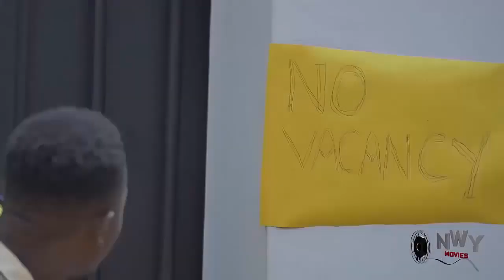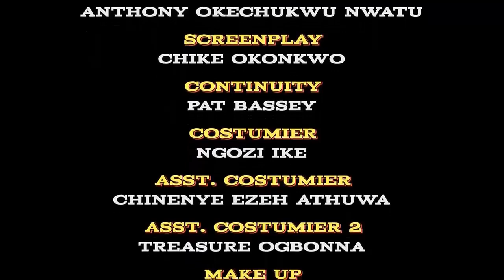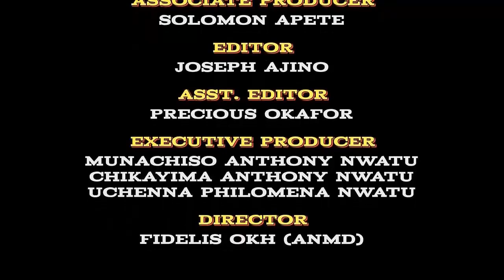How The Prince Fell In Love With The Poor Beautiful Maiden Bcos Of Her Good Heart-2023 Nig Movie